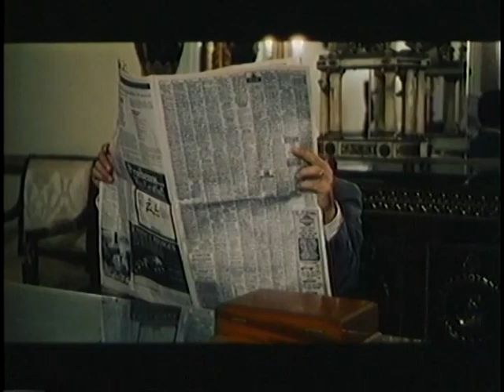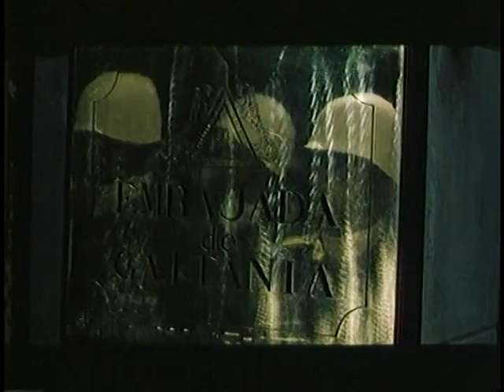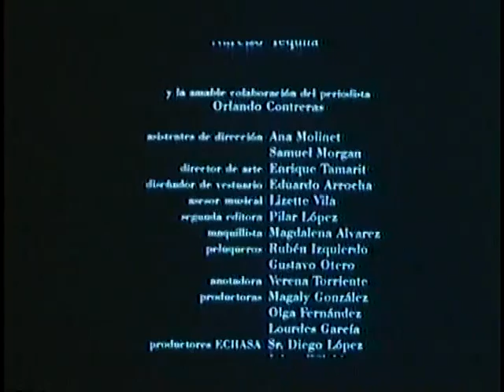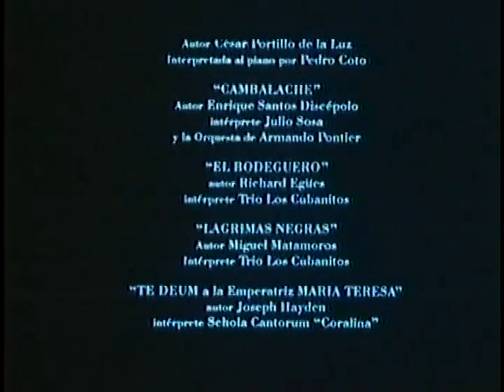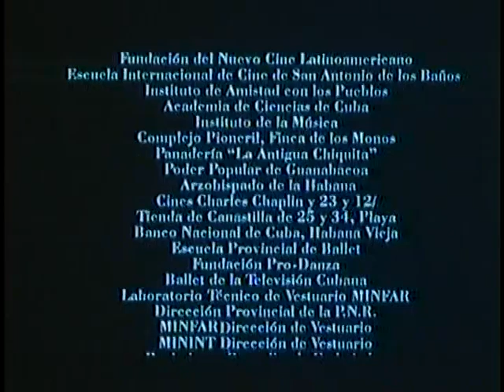Película Cubana Derecho de asilo